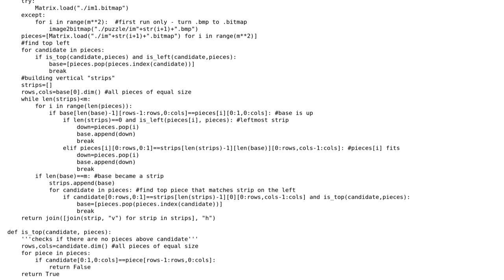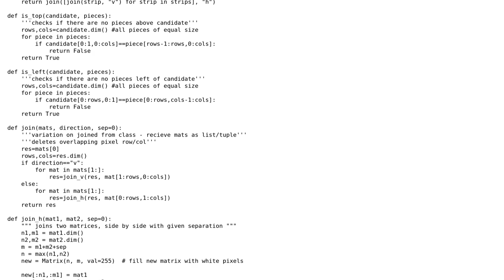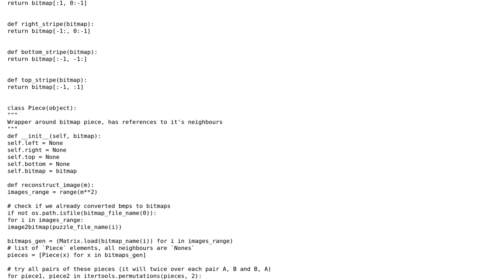Code Review: How can I enhance my jigsaw puzzle solver function?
With thanks & praise to God, and with thanks to the many people who have made this project possible! | Content (except music & images) licensed under CC BY-SA | Music | Images & others | With thanks to user user3369309 user RomanI user Jamal and the Stack Exchange Network Trademarks are property of their respective owners. You are responsible for your own actions.